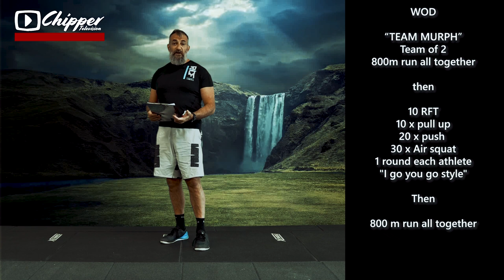WOD 15 Aprile 2019